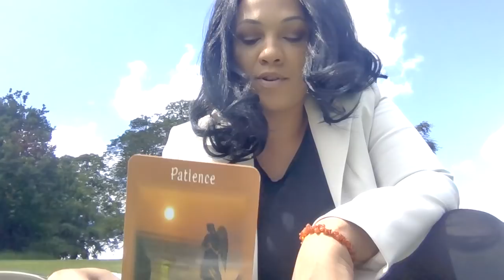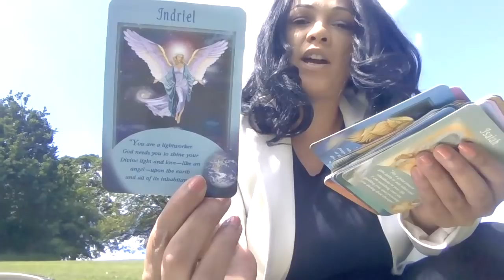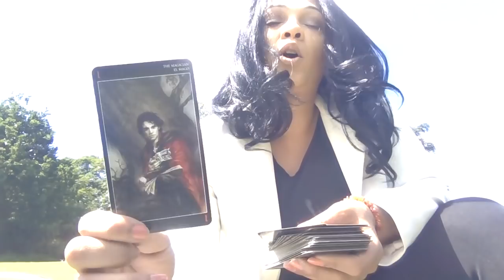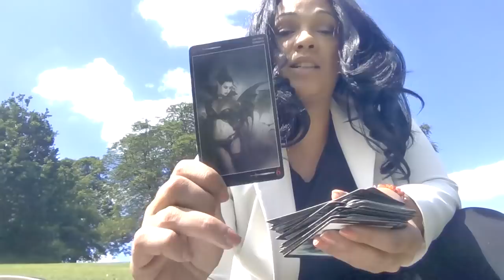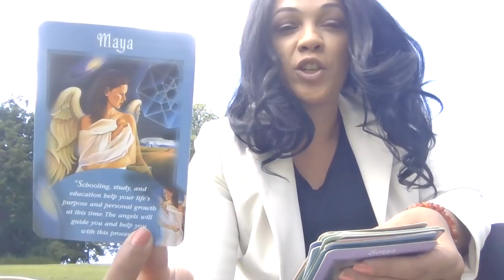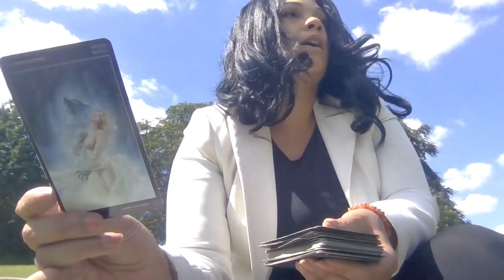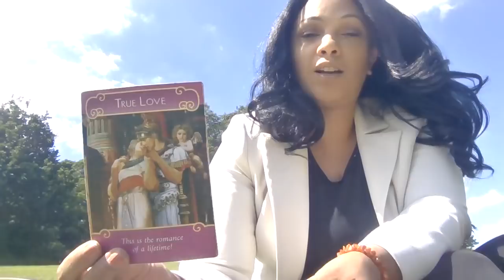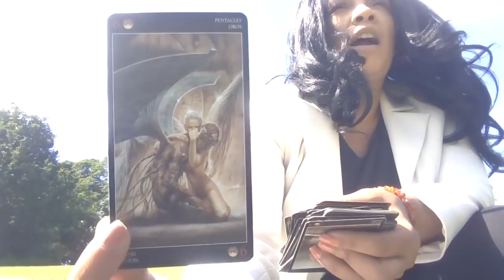All signs Energy after new moon in Cancer